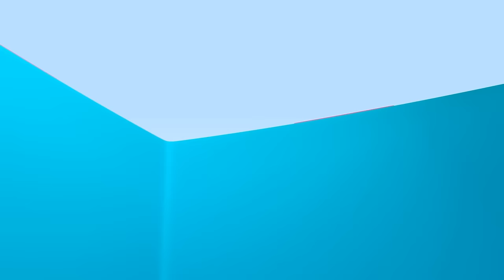Cuquin's magic pirate chests | Learn with your friend Cuquin